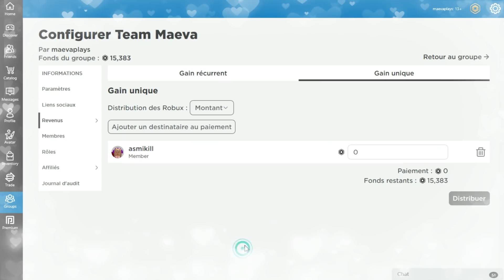NOUVELLE TECHNIQUE POUR RENTRER SEUL DANS UNE MAISON SI ON A ETE BANNI SUR BROOKHAVEN! ROBLOX HACKS